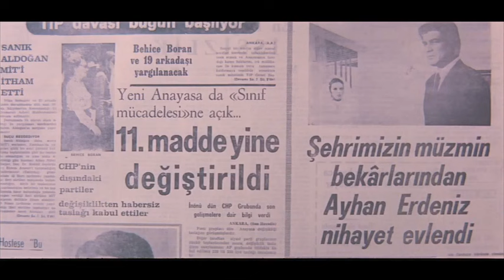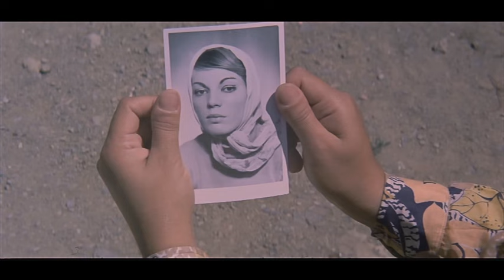Kezban Paris'te Türk Filmi | Kezban ile Ayhan Evleniyor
Kezban Paris'te; 1971 yapımı başrollerinde Hülya Koçyiğit ve İzzet Günay'ın oynadığı Türk filmidir. Restorasyonlu izleyebilirsiniz.

Filmde, bir adamın sahte evlilik yaptığı kadına daha sonra âşık olması konu edilir. Ayhan’ın dedesi ölüm döşeğindedir. Ölmeden önce, torunun evlenmesini ister. Böylece ona mirasını bırakacağını söyler. Ayhan, yurtdışında olan sevgilisi Sevda’yı dönmesi için ikna edemez. Dedesini kandırmak için de evdeki hizmetçileri Kezban’ı sevgilisi olarak dedesinin karşısına çıkarır. Ancak işler Ayhan’ın plânladığı gibi ilerlemeyecektir.

Kezban Paris'te filmi oyuncuları; Hülya Koçyiğit, İzzet Günay, Oya Peri, Hulusi Kentmen, Diclehan Baban, Turgut Boralı, Cemil Can Bıçakcı.

Yapımcılığını Hürrem Erman'ın yaptığı Kezban Paris'te filminin yönetmeni Orhan Aksoy'dur.